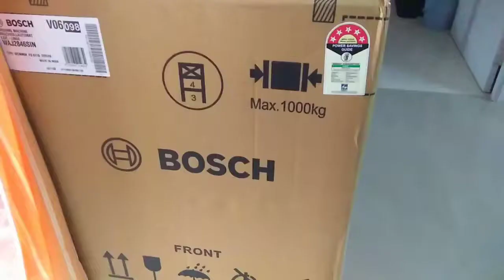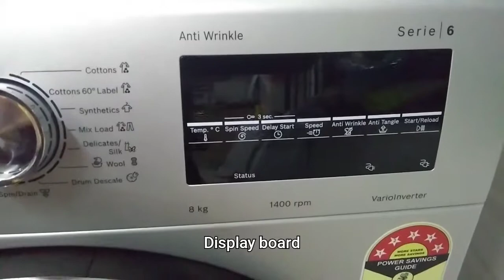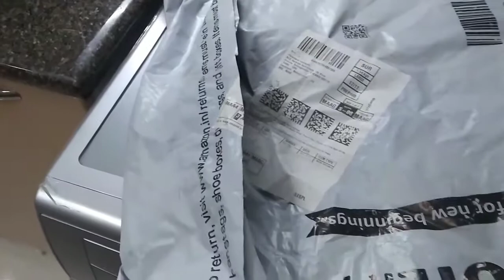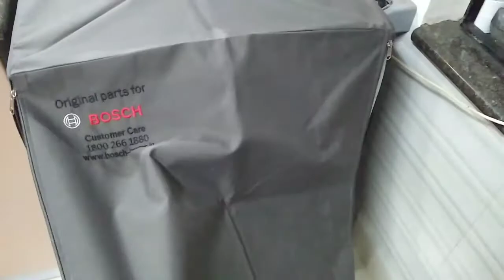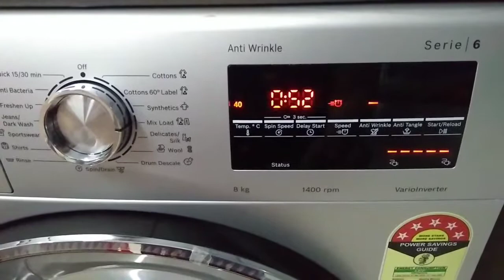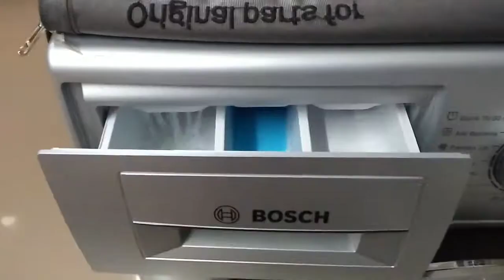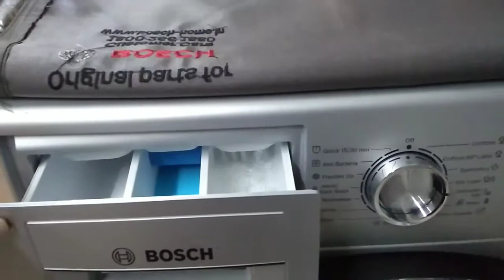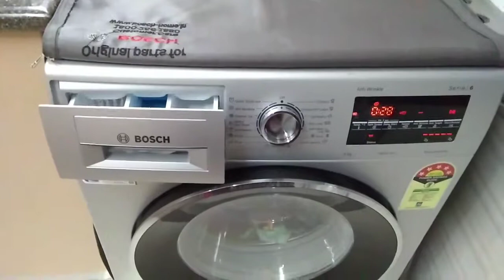Bosch 8kg Front load Washing Machine Unboxing and Demo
Bosch Showroom
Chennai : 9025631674